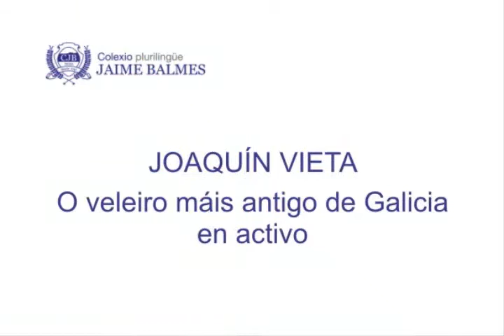Alumnos do colexio Jaime Balmes no Joaquín Vieta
Os alumnos de 3º da ESO visitaron o veleiro Joaquín Vieta guiados por Andrade, membro da Asociación "Joaquín Vieta"